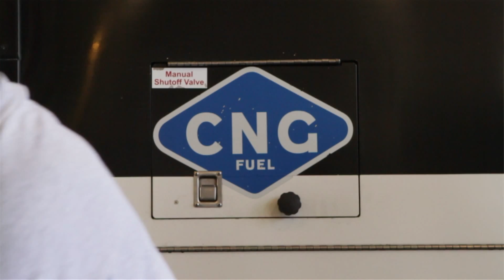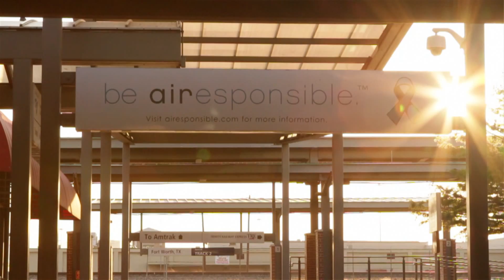Compressed Natural Gas (CNG) in Transit Systems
Nationwide, fleets and transit systems are converting to compressed natural gas (CNG). It's a cleaner-burning and more affordable alternative to diesel or gasoline. In this video we go behind the scenes with the Fort Worth Transportation Authority and explore their experience with the fuel.